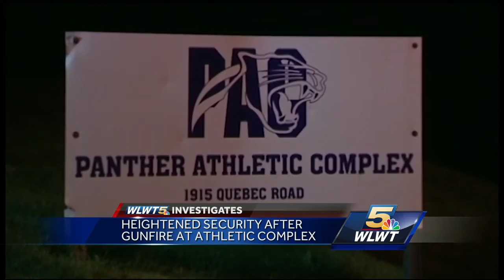Shots fired at Elder High School raises security for Friday night football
courtis fuller live vo and sound 5pm